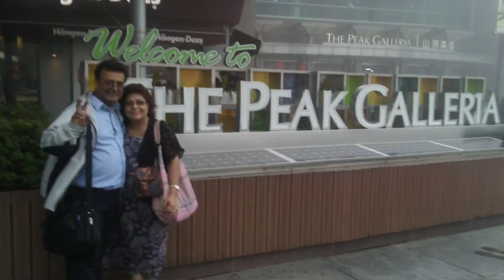Visit to China